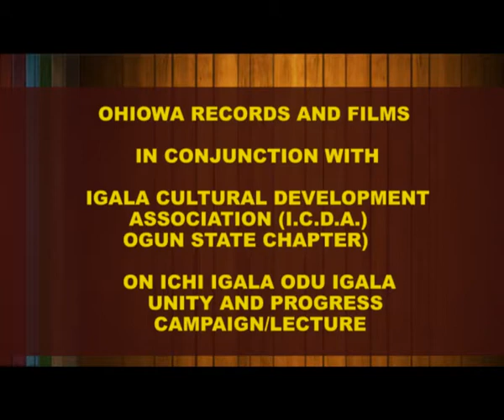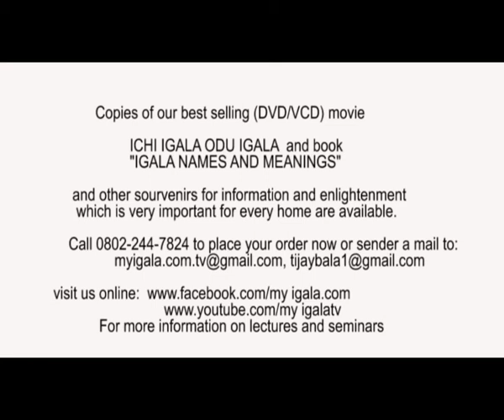Ogun State hosted Ichi Igala Odu Igala, unity and progress campaign/lectures. Alh king Tijay Bala In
Ogun State hosted Ichi Igala Odu Igala, unity and progress campaign/lectures. Alh king Tijay Bala Initiative.